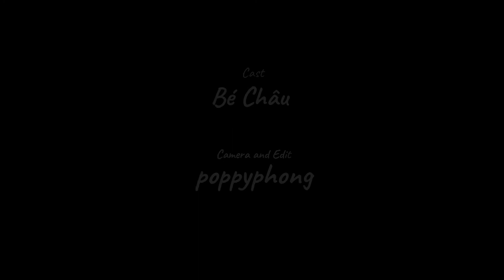Mì Trứng Hảo Hảo - cách nấu mì đơn giản tại nhà - B - Roll Iphone made in Việt Nam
Cách nấu mì đơn giản tại nhà đó là mì gói trứng
Món ngon Hót nhất của đấng sinh viên hiện tại và quá khứ, kể cả tương lai luôn - ahjhj
Vì nó nhanh gọn lẹ mà tầm quan trọng là phải ngon
Nhận thực hiện hậu kỳ trọn gói hoặc từng phần: hình ảnh, kỹ xảo, 3D, lồng tiếng, thuyết minh, hòa âm, .
Nhận cho thuê thiết bị âm thanh tiền kỳ phục vụ phim truyền hình, game show, talk show, music, truyền hình thực tế, v.v... trong Tp.HCM và các tỉnh khác với Đội ngũ kỹ thuật viên chuyên nghiệp.

Cảm ơn vì đã quan tâm đến bản tin này